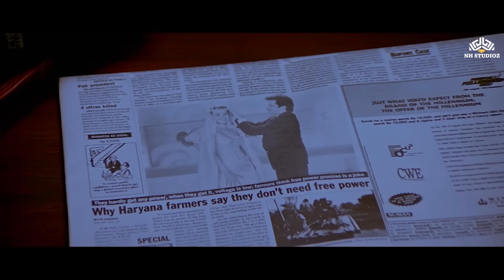अपने अपने बैग में से मछली निकालो, ये कौन सा मछली है तुम्हारा ये बैगनी मछली है मैडम-जूही चावला कॉमेडी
Stay updated with the latest videos on B-Town Blockbuster

Movie: Karobaar The Business of Love
Starring: Rishi Kapoor, Anil Kapoor, Juhi Chawla, Tinnu Anand, Shakti Kapoor, Dalip Tahil
Director: Rakesh Roshan
Producer: Rakesh Roshan

Watch your favorite superstars like Sunny Deol, Mithun Chakraborty, Ajay Devgn, Johnny Lever, Paresh Rawal, Rajpal Yadav, Salman Khan, and more, only at Btown Blockbuster.